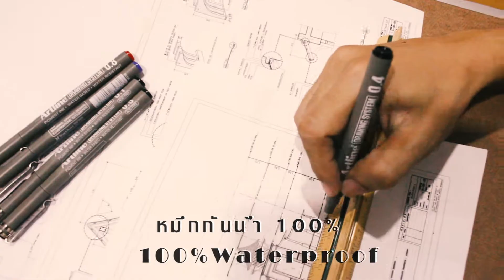Drawing system Markers.